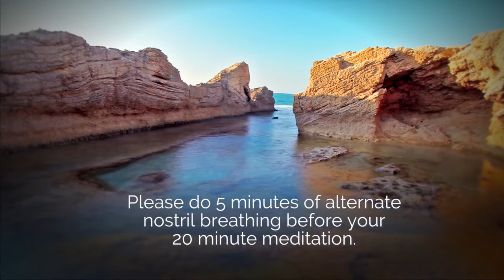Alternate Nostril Breathing | Session 2 Module 3 | Gupta Programm - deutschsprachig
Leidest du unter: Chronisches Fatigue-Syndrom (ME/CFS) | Long-COVID | Fibromyalgie | Multiple Chemikalien Sensitivität / Elektro- / Schimmel Sensitivität / CIRS | MCAS | Schmerz Syndrom | Angst/Panik | Nebennierenschwäche | Reizdarmsyndrom I SIBO I Burnout | Lyme-Borreliose | POTS oder einer verwandten Erkrankung?

Gupta Programm Brain Retraining™ St Ist Ein Leistungsstarkes, Revolutionäres Programm Für Neuroplastizität Und Ganzheitliche Gesundheit Bei Lang Andauernden Erkrankungen.

Das Programm
Wie wir dir helfen können, die Erkrankung hinter dir zu lassen und dir dein Leben zurück zu holen
Erhalte sofortigen Zugang zu revolutionären Neuroplastizitätstechniken, die von Ashok persönlich entwickelt wurden und auf seiner über 20-jährigen Erfahrung und Forschung basieren. PLUS eine kostenlose 12-wöchige live Webinar-Serie

- Ein Online-Neuroplastizitäts-'Gehirn-Retraining'-Programm
15 brandneue interaktive Online-Videos, gedreht in den atemberaubenden Bergen der Schweiz.
- Die neuesten wissenschaftlich fundierten ganzheitlichen Ratschläge
Zu Themen wie Schlaf, Ernährung, Achtsamkeit und Pacing.
-12 Wochen Gruppencoaching live Webinar direkt mit Ashok
moderiert von Ashok Gupta, einem Experten für chronische Krankheiten
-Eine umfangreiche Sammlung unterstützender Materialien
Du erhälst mit der Post ein Handbuch und einen Fußbodenplan. Online gibt es zahlreiche unterstützende Audioübungen und Meditationen. Diese leicht zugänglichen Ressourcen werden dir helfen, deine Genesung weiter zu vertiefen.
-Weltweite Gupta Programm Coaches
Zugang zu geschulten, deutschsprachigen Gupta Program Coaches, die das Programm an deine Bedürfnisse anpassen.
-Eine positive Heilungsgemeinschaft
Große Online Gemeinschaft voller Gleichgesinnter, die sich der Gesundheit verschrieben haben und dich bei deiner Genesung zu unterstützen
- Regelmäßig aktualisierte Newsletter mit neuen Informationen
Wir verschicken regelmäßig Newsletter an unsere Mitglieder mit neuen und inspirierenden Heilungsinhalten.
- Optional mit USB-Stick
Mit allen Videos, Meditationen und Audio-Übungen, die du ohne Internetverbindung abspielen und für immer behalten kannst.
- Geld-zurück-Garantie
Wir bieten dir eine einjährige Geld-zurück-Garantie, damit du dir keine Sorgen machen musst.

Ein-Jahr-Geld-zurück-Garantie
Wenn du nach 6-monatiger Anwendung des Programms wider Erwarten keine Verbesserung feststellst, kannst du es gegen Erstattung des Kaufpreises zurückgeben, ohne dich rechtfertigen zu müssen.
Wir sind so überzeugt, dass du davon profitieren wirst, wenn du dich auf unser Programm einlässt, dass du bis zu einem Jahr Zeit hast, die Retraining-Übungen auszuprobieren. Bei Nichtgefallen kannst du das Programm einfach zurückgeben.

Du hast also nichts zu verlieren. Probiere aus, ob dieser Ansatz für dich funktioniert und dir deine Gesundheit zurück bringt. Tausende vor dir haben auf diesem Weg bereits Besserung erreicht!